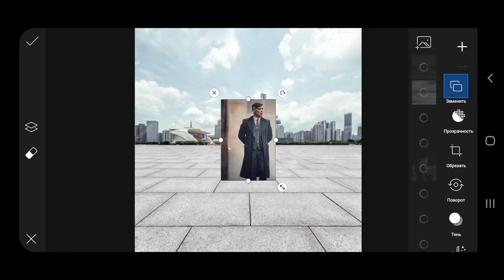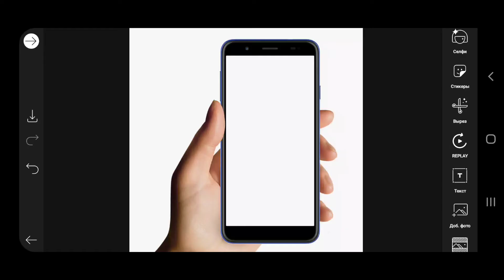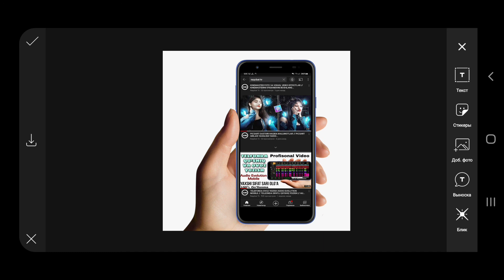Foto mantaj Rasimni qirqib olish Telfonda foto mantaj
PICSARTDA RASMNI QIRIB OLISH VA YOPISHTIRISH // TELEFONDA PROFISIONAL FOTO MANTAJLAR

PicsArt dasturida ishlash darsligi.
Ajoyib foto mantajlar.
Mantaj sirlari.
Telfonda foto mantaj.